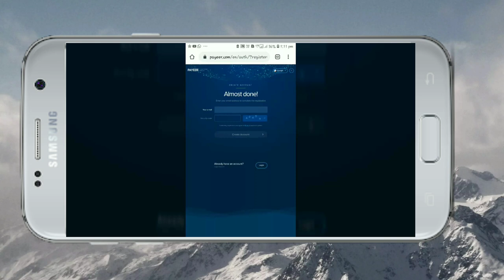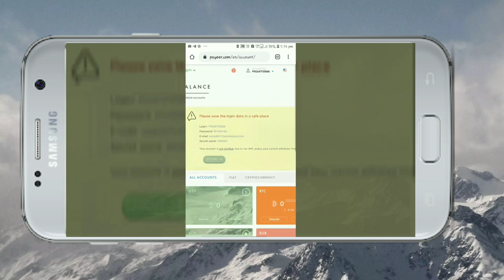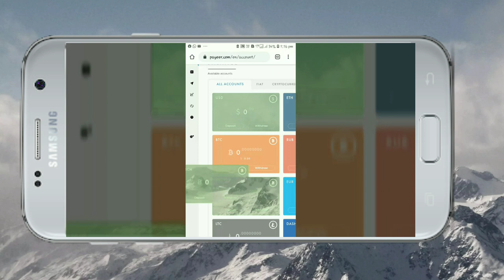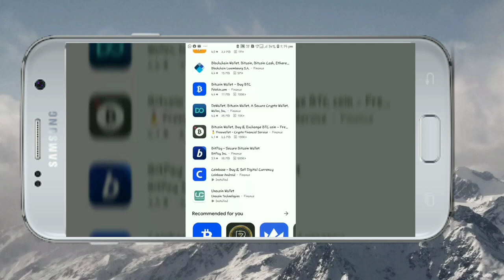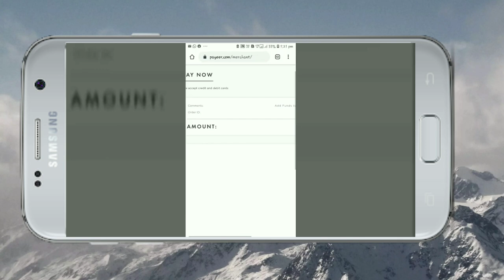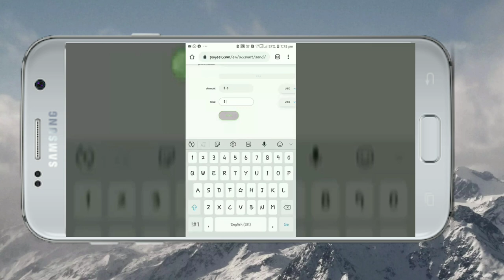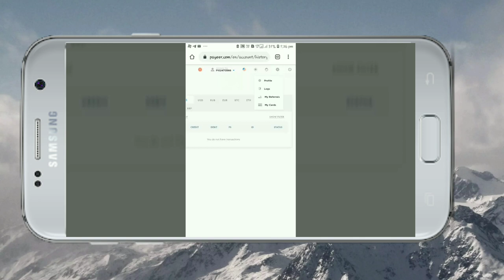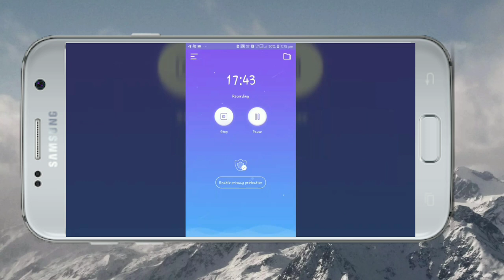How to create a payeer wallet in tamil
In this vedio you can see that how to create payeer account in tamil, what is the use of payeer and how to use it payeer

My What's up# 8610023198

My channel doesn't promote or encourage any illegal activities.